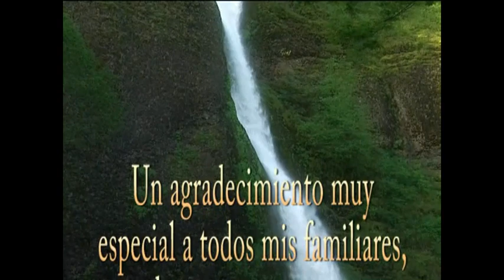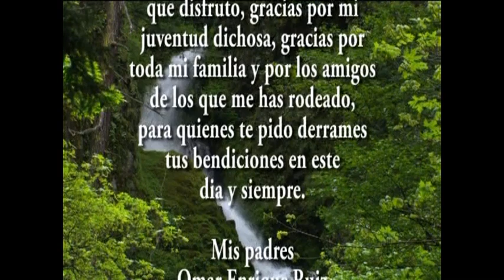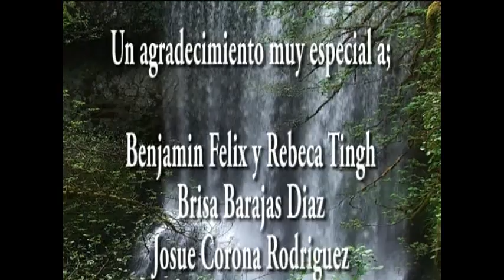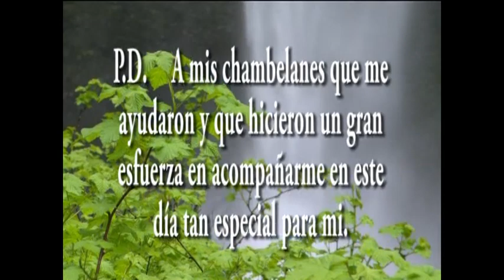xv años chuyita ojos